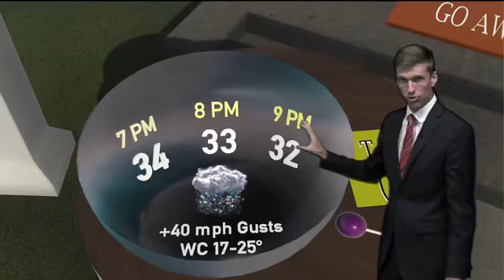Rain, wind & the first flakes of the season ahead.